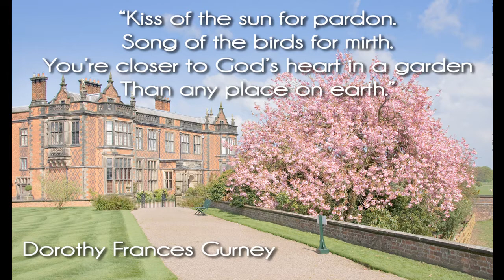Arley Hall Garden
A set of random photographs taken in the garden at Arley Hall over the years by photographer Harry Dobbs.